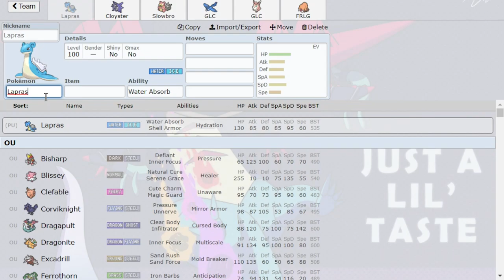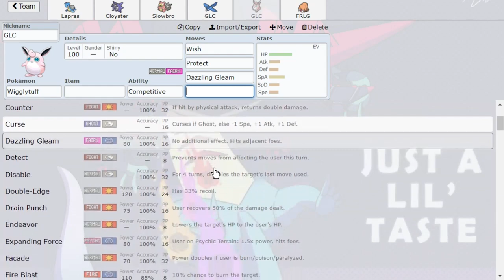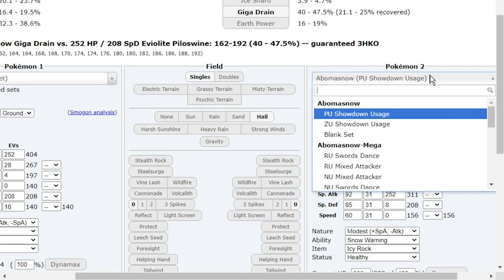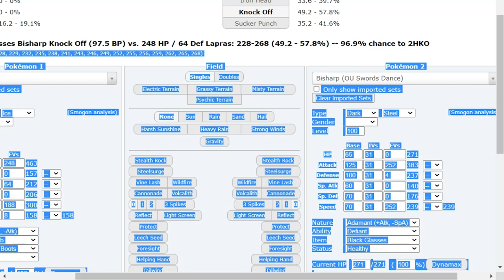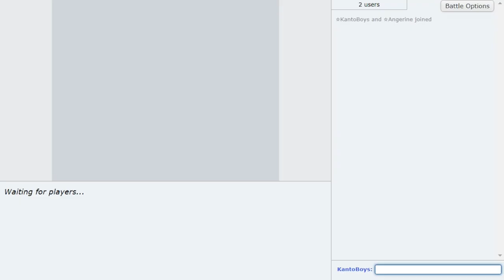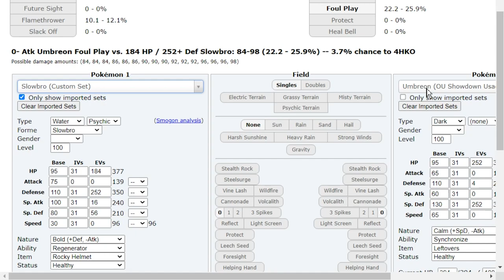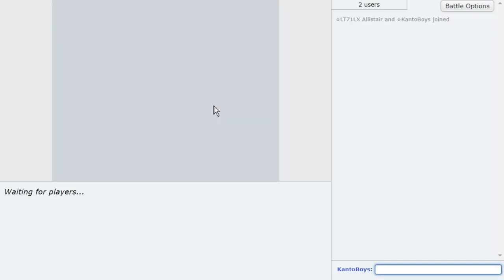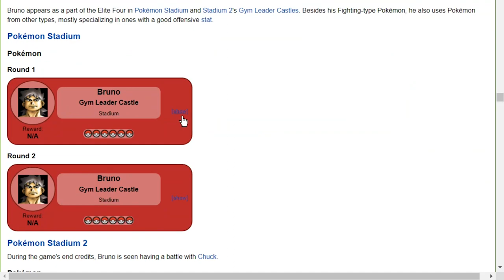LORELEI'S LAPRAS WRECKS OU! KANTO TO THE TOP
A Competitive Pokemon Showdown Laddering Series featuring PokeaimMD and Lord Emvee! Where they will climb with Gym Leader + Elite 4 Teams!
In this series Joey and Emvee will try to climb the Pokemon Sword and Shield OU Ladder on Pokemon Showdown, attempting to reach high ladder with Gym Leader and Elite 4 Theme Teams every episode! Here is our next episode with Lorelei's Lapras Theme Team! Hope you all enjoy the Pokemon Sword and Shield Showdown Live!

00:00 On to the Elite 4! The Lorelei Theme Team
01:53 Team Building with Lorelei's Lapras in OU
24:19 Over an HOUR of OU Lorelei Theme Team Battles!

asfgerthrrth Enjoy!